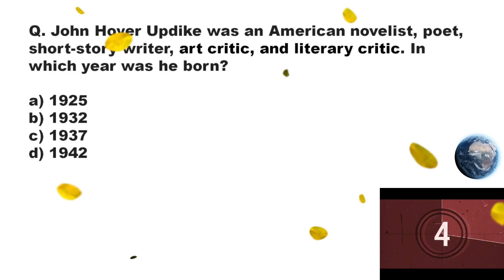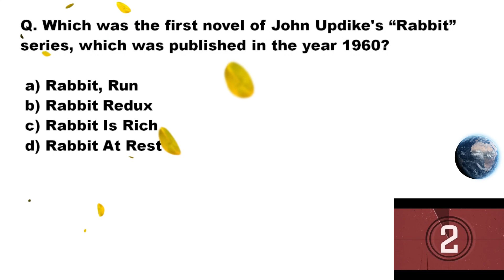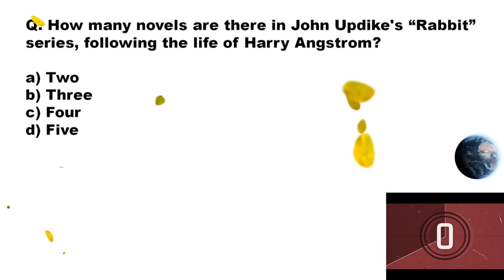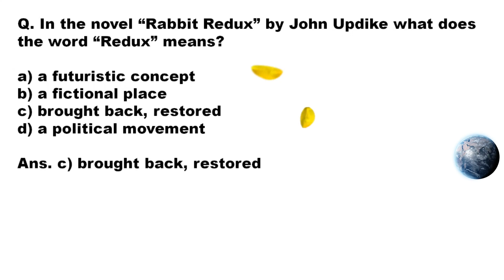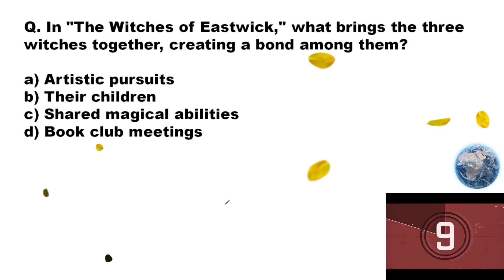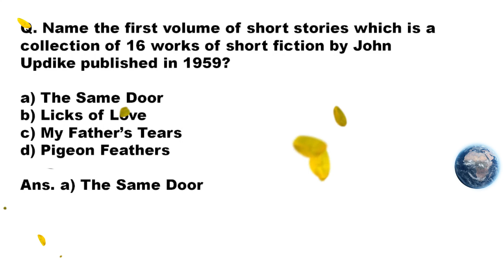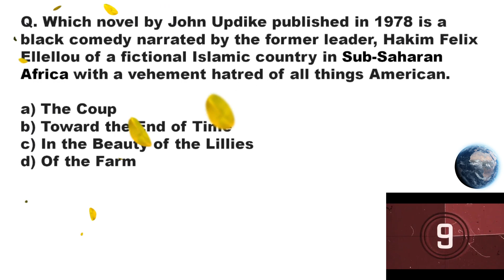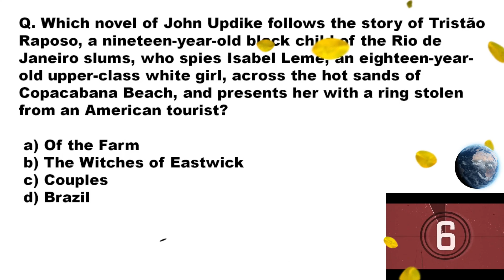John Updike/ MCQ's/ UGC NET/JRF/TGT/PGT/ English Literature